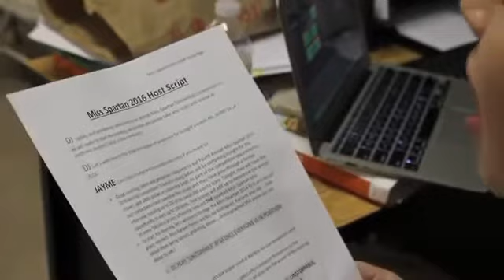Miss Spartan 2016 Compilation